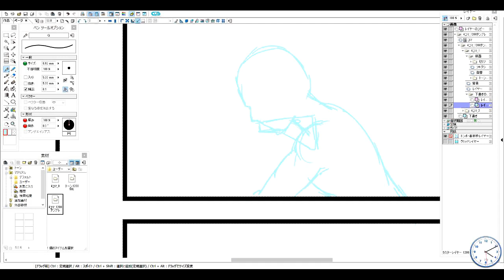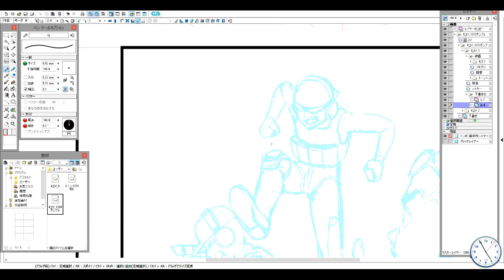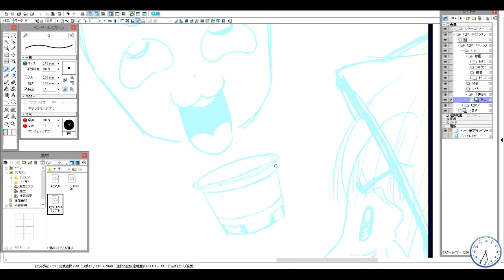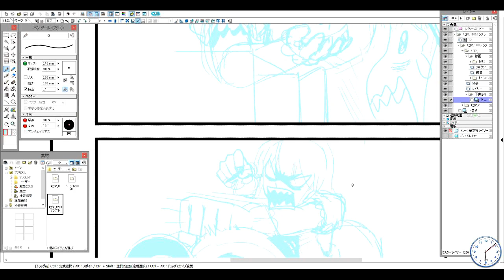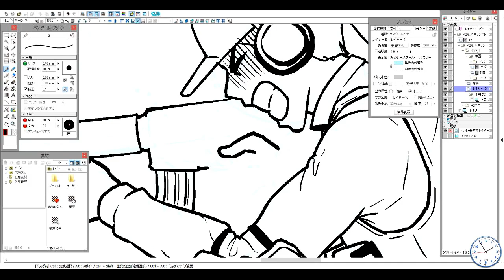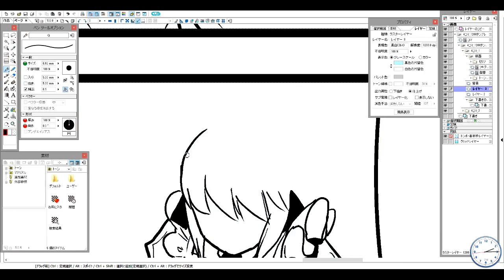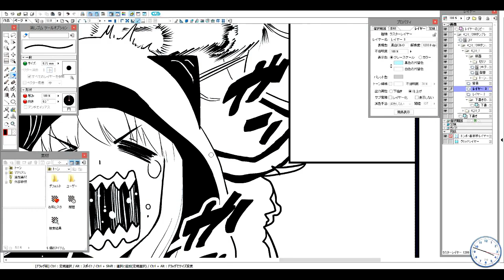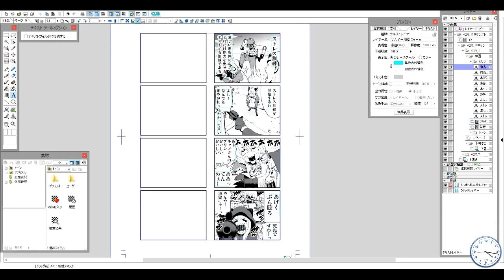【4コマ】ストレス訓練【作業】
・ブログ

・BGM
フリー音楽素材 煉獄小僧